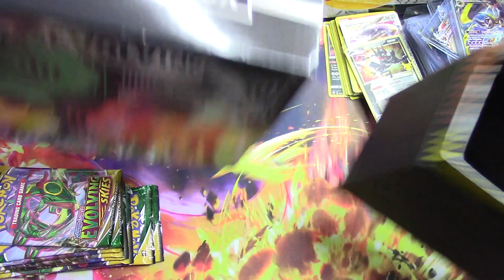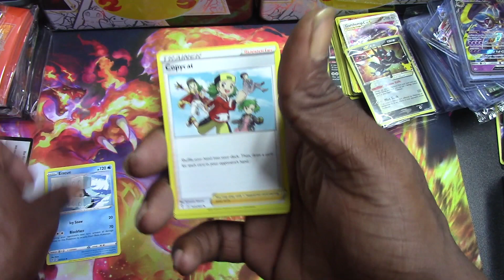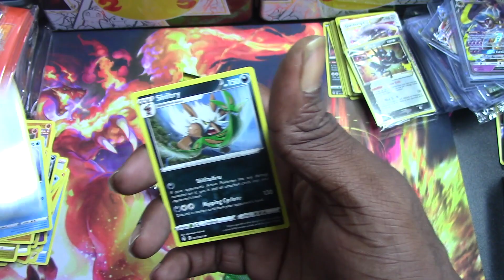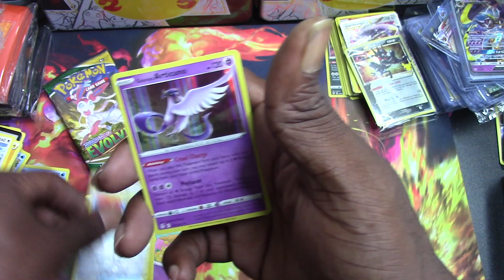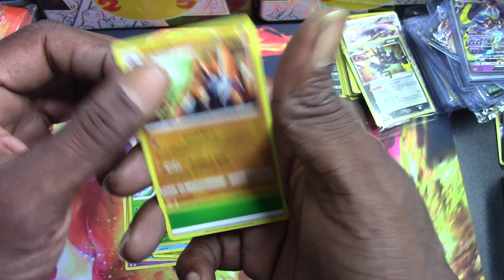EVOLVING SKIES ETB BOX COMPROMISED??!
Check us out on Instagram @DealReels
Ebay @914realdeal98